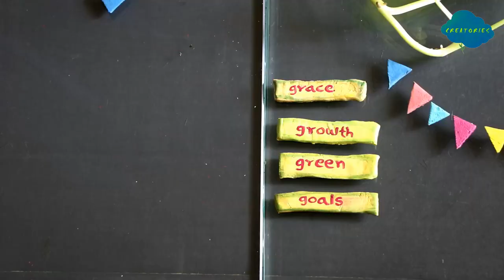PLANTER MAKEOVER | PLANT STYLING | How to style | Happy ideas | DIY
This story is about how to style your plant. Styling is a treatment that makes it more interesting to watch. Thus we can add some happiness to the ambiance of living room/garden.
No matter how small is the change, It influences the atmosphere around it.